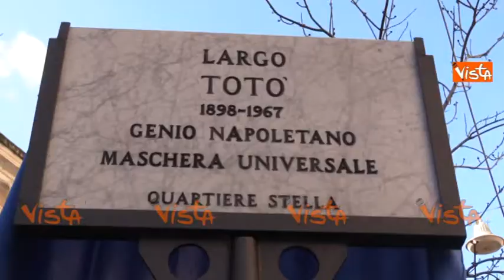Napoli intitola una Piazza a Totò nel Rione Sanità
(Agenzia Vista) - Napoli, 15 Febbraio 2018 - Intitolato ad Antonio De Curtis, in arte Totò, il largo all'incrocio tra via Sanità e Discesa Sanità. Nel cuore del rione che ha dato i natali al popolare attore, l'amministrazione comunale ha voluto ricordare così l'arte e la grande umanità di Totò a 120 anni dalla sua nascita. All'iniziativa hanno partecipato il sindaco, Luigi de Magistris, il Presidente della Municipalità, Ivo Poggiani e la nipote di Totò, Elena. AltrimondiNews